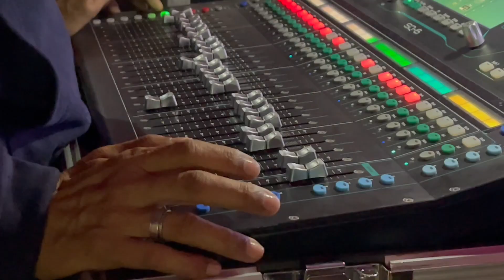HIMIG PAPURI 2023 GRAND FINALS!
HIMIG PAPURI 2023 GRAND FINALS IN TANGHALANG PASIGUEÑO.